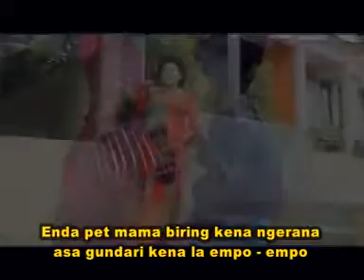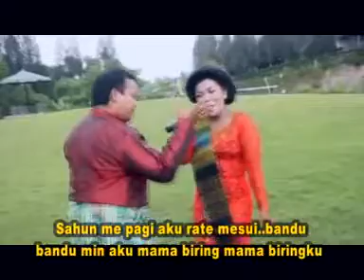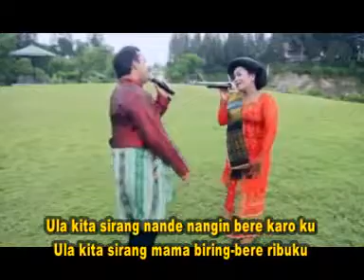Nangka nguda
lagu kari